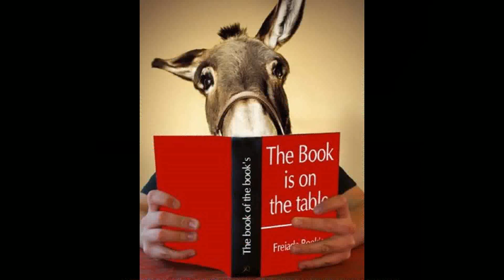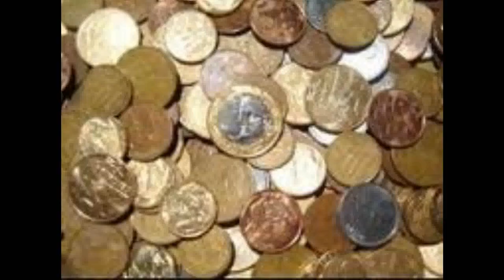Entrevista com o Matuto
A obra: Um exemplo bem humorado de literatura de cordel, Entrevista com o Matuto é uma crítica não só á realidade que nos cerca, mas acima de tudo uma crítica à passividade e o medo de dizer, discutir, argumentar e modificar essa realidade.